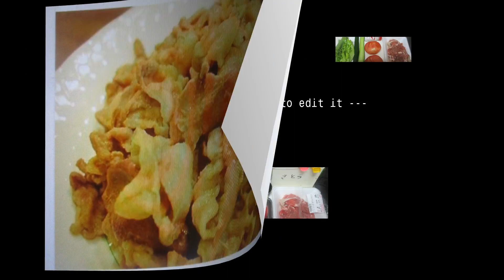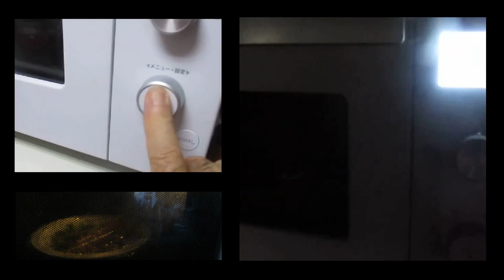🐖豚こま肉のサムギョプサル：短縮版③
🐷豚こま肉を使ったサムギョプサル：Part.Ⅲ